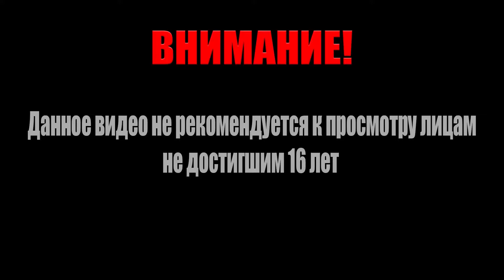resident evil 8 village бос с топорищем